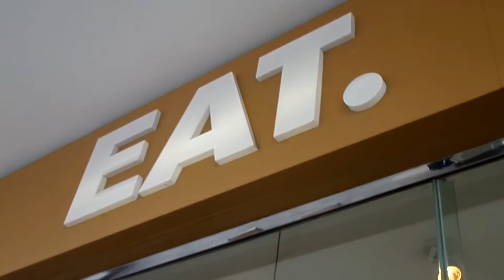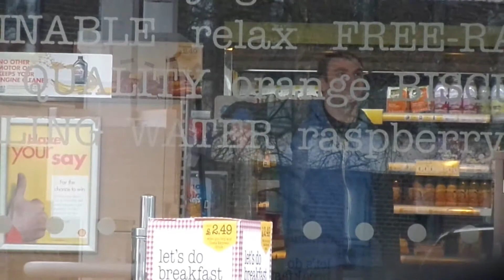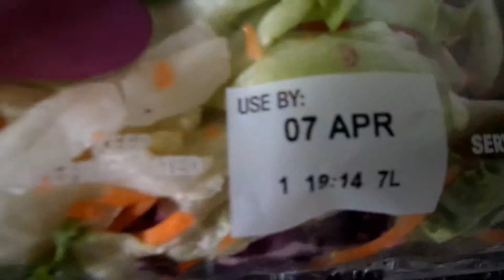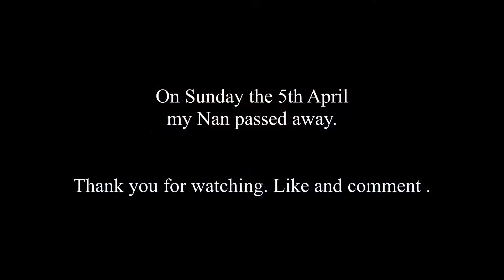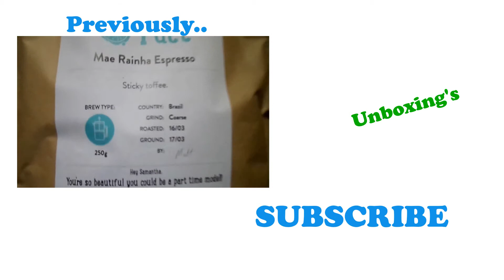Easter Egg Hunt...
We visit Cambridge properly this time.

And we also figure out why there are no easter egg's on supermarket shelves???

Morph

Morph